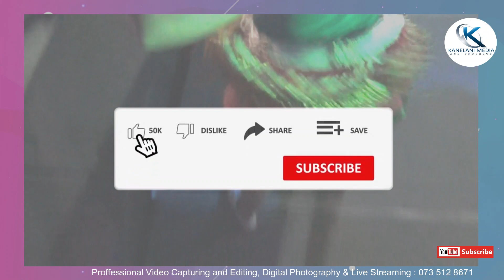Mr Post performing Xinyori at Ubuntu Kraal!